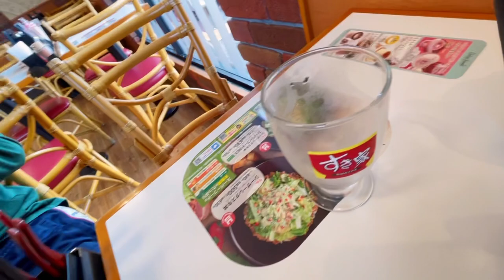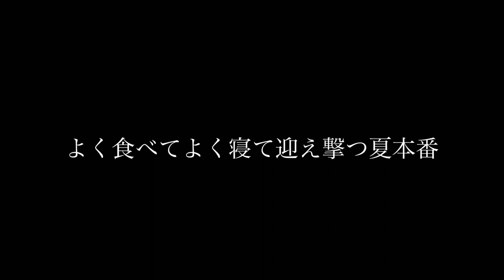【裏メニュー】すき家の裏メニューをご存知ですか？メガ盛りの２倍！！年無しチヌを夢見て12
しまなみ街道を渡り今治市伯方島へ釣りに行って来ました。昼呑みはすき家の裏メニュー、キング牛丼を注文。

【過去動画】

★ 【沖堤防】松山市の渡船で一文字堤防へ。フカセ釣り　年無しチヌを夢見て11

★ 【テトラポット釣り】今治市で新規開拓へフカセ釣り。昼呑みは絶品つけ麺で締める

★ 【渡船磯釣り】魚種多彩な磯釣り、初めての大型真鯛に大興奮！！

★ 【フカセ釣り】今治市の海で過ごす釣りGW。絶品うどんで昼呑み。

★ 【フカセ釣り】大バトル！年無しチヌとの激闘の結末は⁉︎ シリーズ完結なるか⁉︎

★ 【渡船磯釣り】リベンジと別れの釣行。最後の最後に感動のあの魚を！！

★ 【渡船磯釣り】初めての渡船、今治市来島海峡沖へ  年無しチヌを夢見て５

★ 【磯釣り】まさかの漂流⁉︎帰れない！２日間釣行の記録。年無しチヌを夢見て４

★ 【後編】松山市へ釣行。ラストを締めくくる！年無しチヌを夢見て３

★ 【前編】今治市の石波止で。釣れなくても……明日がある！年無しチヌを夢見て3

★ 【渚釣り】サーフからリベンジなるか！？地獄から天国へ。　年無しチヌを夢見て2

★ 【年無しチヌを夢見て１】今治市の大島で釣りとバーベキュー　2日間釣行の記録

音楽

魔王魂